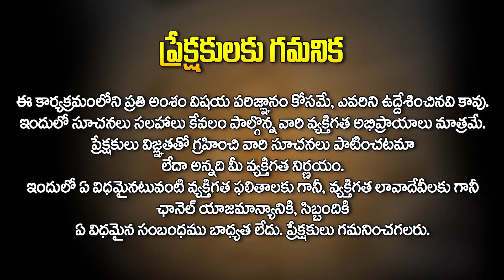వింటర్ సీజన్ లో వచ్చే జబ్బులకు కారణలు ఇవే.. | DR. PV Reddy Unbelivable Facts About Future of 5 Years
వింటర్ సీజన్ లో వచ్చే జబ్బులకు కారణలు ఇవే.. | DR. PV Reddy Unbelivable Facts About Future of 5 Years @AkarshaDevotional